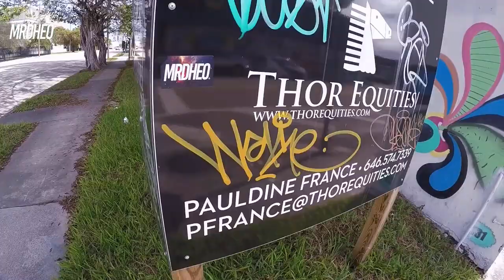MrDheo - Miami 2015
MrDheo - Miami, USA 2015